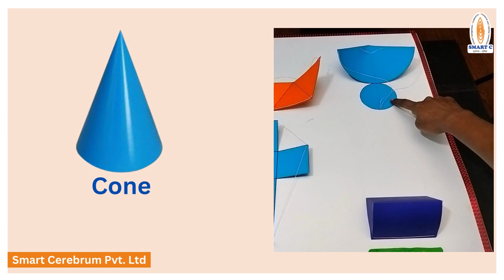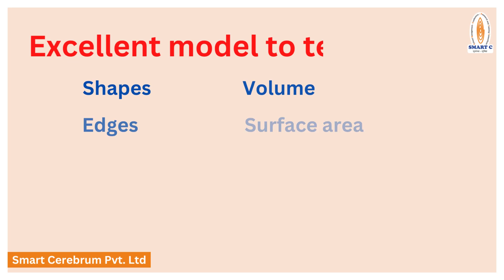Shapes 2D to 3D Math model to teach surface areas and Volumes of geometrical figures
Teaching Surface areas and volumes become easy#Virtual MathLab